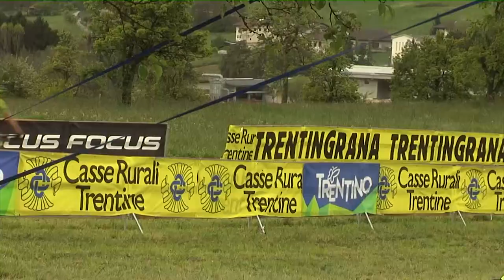Val di Non Bike 2017 | Highlights | Vincono Mattia Longa e Jessica Pellizzaro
9ª ValdiNon Bike a Cavareno (TN), apertura stagionale di Trentino MTB.
Fra i maschi è finalmente l’ora di Mattia Longa, davanti a Tony Longo e Roel Paulissen
Donne con Jessica Pellizzaro a trionfare davanti a Lorena Zocca e Veronica Di Fant.